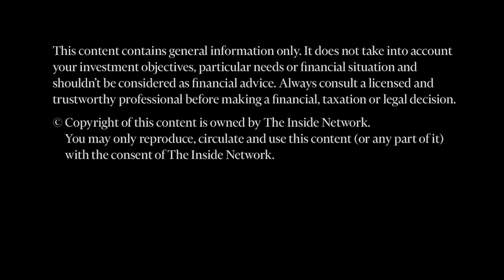INSight #271 with Cameron Brownjohn from Federation Asset Management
Cameron Brownjohn from Federation Asset Management shares insights with Peter White from The Inside Network on what to consider before making an allocation to private equity.